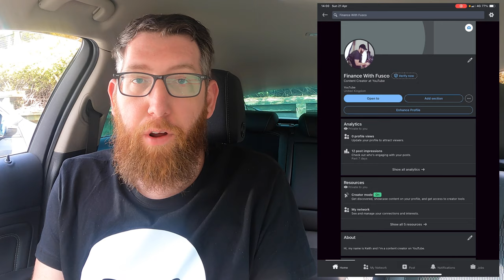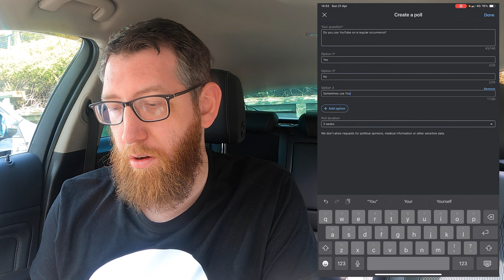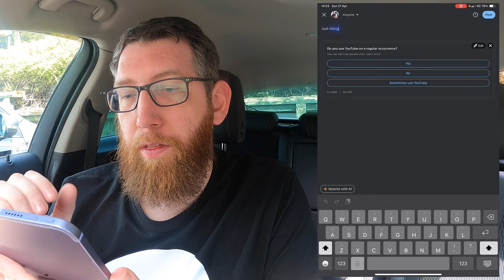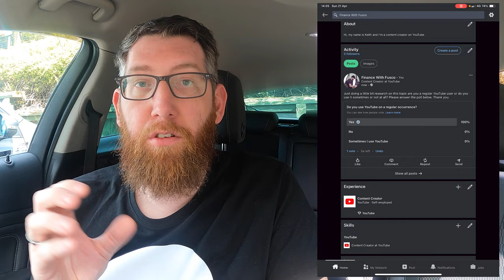Learn how to create a poll on Linkedin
CAMERA + LENSES
▸ Sony A7C
▸ DJI Pocket 3 Creator
▸ Sony FDR-AX43A

Fix It With Fusco is a YouTube channel which is full of tutorials and help guides for a wide range of things from home improvements, tech tutorials and so much more.